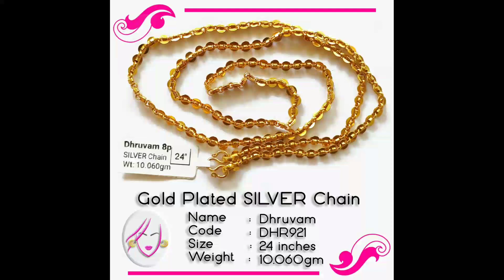బంగారాని మైమరిపిస్తున్న మీరు అడిగిన సిల్వర్ తాళి చైన్స్ || silver jewellery || pustalatadu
gold plated silver thali chains blackbeads collection

Note: All Products shown in videos are subject to availability with manufacturer/jewellery shop owners and please contact product owners only for all price or product related queries